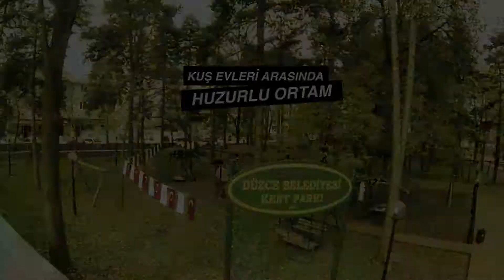DÜZCE BELEDİYESİ KENT PARK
herşey Düzce'miz için...